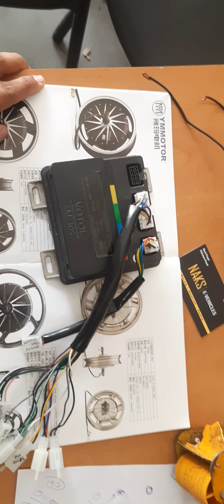Connection details for Votol EM 30S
thank you for reading our description,
very few people read the description after watching the video or before watching the video but if you are reading this then I am sure you will not regret.

first of all in this video I will show that what are the connection details for VOTOL controller,

this controller comes with programming feature what for that you will need a software and USB cable connections with the controller.

this controllers are wildly used across the globe show there are multi brands which are using this controllers with different motor options and this controllers have more customer so it is very easy to get details about this controllers but sometimes we don't have the proper information then we miss connect the controller wires and we do not get the proper output or do not get the fully function so please watch full video and get all the updates regarding this control